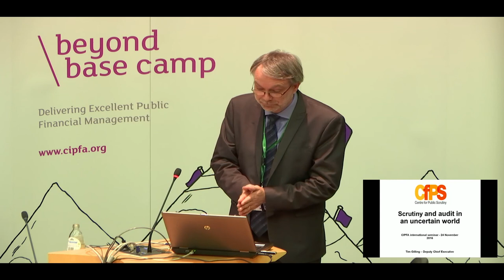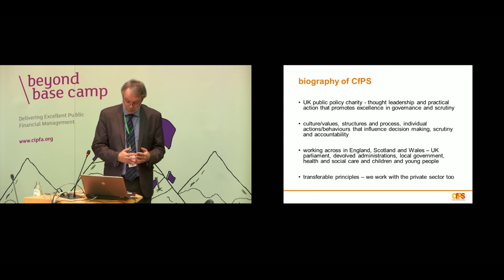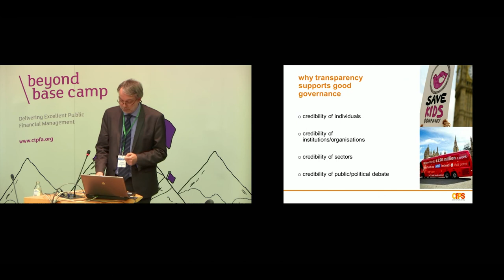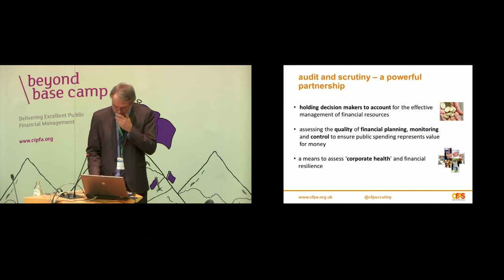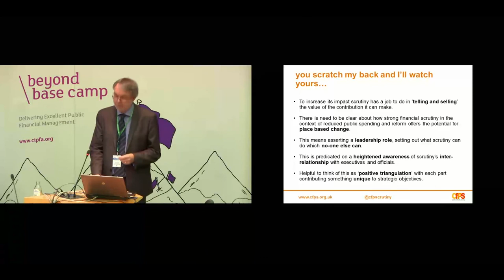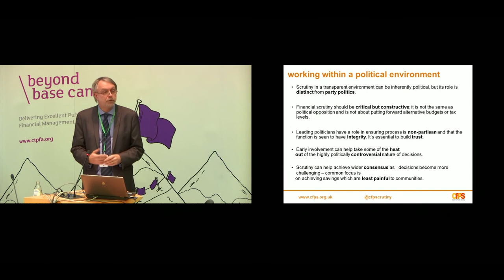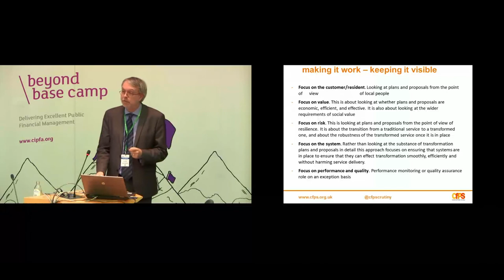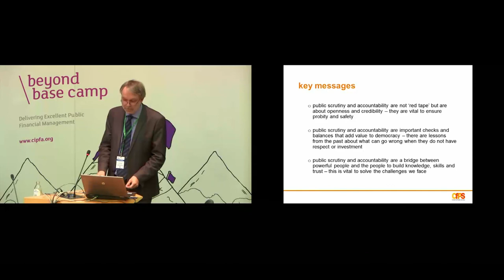Tim Gilling - CIPFA International Seminar 2016